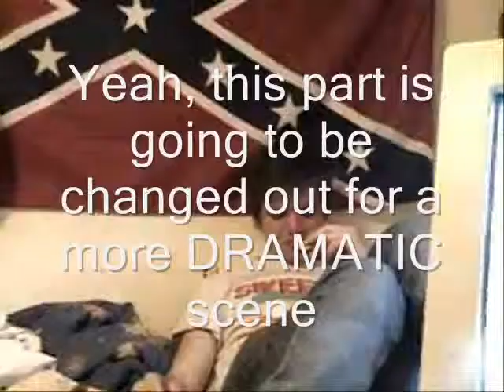Making of Bowtie Daddy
And old video from high school